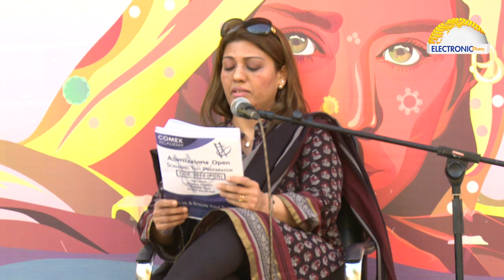Zahida Abro Reciting Her Poetry at Lahooti Melo 2019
| Electronic Diary |